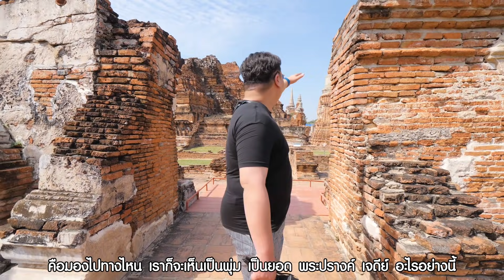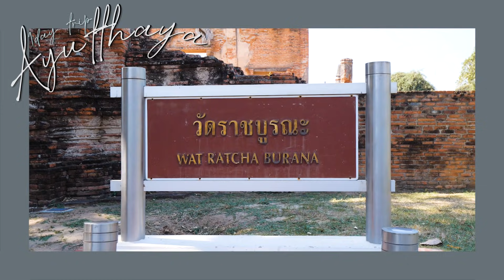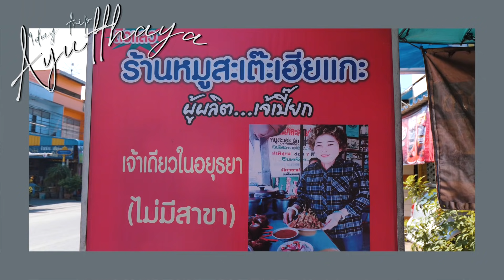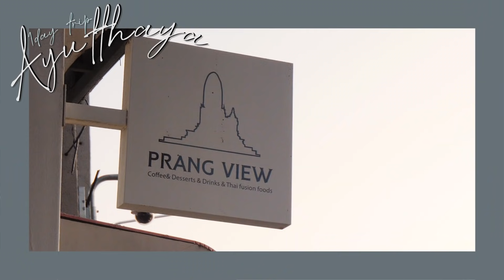นั่งรถไฟเที่ยว 'อยุธยา' 20 บาท ตะลุยกินร้านดัง ไหว้พระขอพร ปีใหม่64 | หมีเที่ยว EP.82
หมีเที่ยว นั่งรถไฟ เที่ยว ‘อยุธยา’ 20 บาท 🚂🌞
ปีใหม่นี้ เที่ยวใกล้กรุงฯ อิ่มทั้งบุญ อิ่มทั้งท้อง 🙏🍴
One Day Trip เที่ยวฉบับคนไม่มีรถ! 📌🌍

🙏🐻สวัสดีปีใหม่ 2564 ต้อนรับปีใหม่นี้ขอให้มีแต่สิ่งดีๆ เข้ามาด้วยเถอะ เปิดทริปต้นปีมาเราก็ทำการเที่ยวเลย เริ่มทริปแรก กับการเที่ยวฉบับคนไม่มีรถ กันที่ ‘อยุธยา’ กรุงเก่าของเราแต่ก่อน ไหว้พระ ทำบุญ ตะลุยกิน ถ่ายรูป โลเคชั่นดีๆ ปังๆ เพียบ นั่งรถไฟมาแค่ 20 บาท เท่านั้น ปัง! 🎁🎊

🚂🌍📌ขึ้นรถไฟที่ไหน? ขึ้นที่สถานนีหัวลำโพงหรือสถานีไหนก็ได้ที่ผ่านจังหวัดอยุธยา แต่เราเลือกขึ้นที่ ‘สถานีชุมทางบางซื่อ’ เลือกรถไฟขบวนที่ 135 ต้นทางบางซื่อ-อยุธยา ราคา 20 บาท จริงๆ มีหลายขบวนที่ผ่านอยุธยา สอบถามนายสถานนีได้เลย 🗺⛱

🚂🚂นั่งรถไฟประมาณ 1 ชั่วโมงกว่าๆ ก็มาถึงปลายทางสถานีอยุธยาเรียบร้อย ออกจากสถานี ไปเช่ารถมอเตอร์ไซต์ คันละ 150-200 บาท ใครขับไม่เป็นก็มีรถสองแถวบริการอยู่นะ แต่มอเตอร์ไซต์นี้แหละสะดวกและราคาสบายกระเป๋าสุด 💸💸

🧡ที่แรกที่เราจะไป ‘วัดมหาธาตุ’ ค่าเข้า 10 บาท ด้านในก็จะเป็นโบราณสถาน มาต่อกันที่ ‘วัดราชบูรณะ’ และวัด ‘พระศรีสรรเพชญ์’ แต่ละวัดมีความสวยงามแตกต่างกันไป แต่รับรองสวยงามทุกวัดแน่นอน 🙏🙏

🚗หนีเที่ยวได้ที่: เมืองโบราณอยุธยา, พระนครศรีอยุธยา

👍🍴เที่ยวน่านๆไปเริ่มหิว แวะกิน’ก๋วยเตี๋ยวเรือป้าเล็ก’ ชามละ 25-30 บาท ขอแนะนำแห้งต้มยำ อร่อยมาก และยิ่งกินกับแคบหมู ยิ่งชูความอร่อยขึ้นอีกขอบอกกกก!

🚗หนีเที่ยวได้ที่: ก๋วยเตี๋ยวเรือป้าเล็ก, พระนครศรีอยุธยา

👍🍴มาต่อกันที่ ‘หมูสะเต็ะเฮียแกละ’ มีทั้งหมู ตับ ใส้ อร่อยมาก น้ำจิ้มหวานกำลังดี จิ้มกับขนมปังกรอบๆ เริ่ด 10 10 10 สั่ง 50 ไม้กิน 50 ไม้แบบไม่แบ่งใคร อร่อยจริง ร้านเปิด 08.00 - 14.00น.

🚗หนีเที่ยวได้ที่: หมูสะเต็ะเฮียแกละ, พระนครศรีอยุธยา

👍🍴มาต่อกันที่ร้าน ‘ซาลาเปาอาม่า’ ราคาลูกละ 8 บาท ใส้หมู ใส้ครีม ใส้ถั่วดำ ใส้ผัก อร่อยมาก ราคาถูก แป้งนิ่มๆ ใส้หมูคืออมน้ำสุด หวาน หอม เริ่ดอะ

🚗หนีเที่ยวได้ที่: ซาลาเปาอาม่า, พระนครศรีอยุธยา

🌞💦มาต่อกันที่ ‘วัดไชยวัฒนาราม’ ก่อนเข้าวัดแวะใส่ชุดไทย หน้าวัดเลยจ้า ราคา 200 บาท ค่าเข้า 10 บาท ด้านในก็มีจุดถ่ายรูปตามรอยละครดัง นักท่องเที่ยวก็ใส่ชุดไทยมาถ่ายรูปกันเยอะมาก วัดสวย ยิ่งช่วงเย็นก็จะยิ่งสวย 🙏🧡
🚗หนีเที่ยวได้ที่: วัดไชยวัฒนาราม, พระนครศรีอยุธยา

🌏🌞ก่อนกลับแวะ:ซื้อโรตีกลับไปกินด้วยนะ อยุธยาเขาขึ้นชื่อเรื่องโรตีอร่อย นั่งรถไฟกลับแค่ 15 บาทเท่านั้น รวมทริปนี้ ใช้คราวๆ คนละ 500 บาทก็อยู่ และสวัสดีปีใหม่ทุกคนด้วยนะคะ ขอให้ปีใหม่นี้มีแต่ความสุข รวยๆ ปังๆ กันทุกคนน้าาา 🙏🙏

สามารถติดตามพวกเราผ่านช่องทาง ‘หนีเที่ยว’ ต่อไปนี้
👥 FB Group ‘กลุ่มตลาดนัดคนหนีเที่ยว’